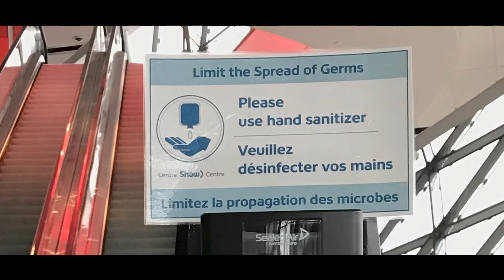New culinary offerings await convention delegates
Sponsored: With many of this fall’s conferences and conventions rescheduled into 2021, several of the city’s top chefs are hard at work planning new and safe ways of using food to bring people together.